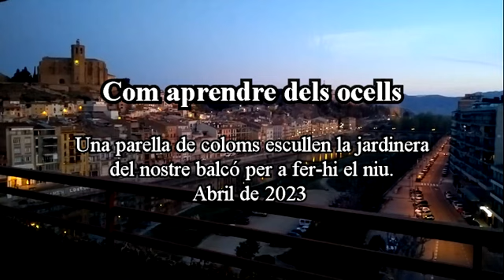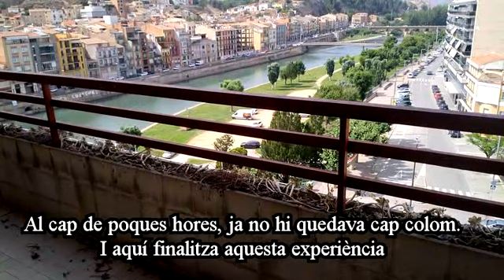Noves vides al balcó de casa. Abril 2023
Durant varis dies, un colom mascle va malmetre les plantes de la jardinera del balcó de casa nostra. Pocs dies després, amb branques fines feu un jas on la seva femella faria els ous. Així va començar aquesta història i experiència, on hem pogut conèixer pas a pas, o dia a dia com es dóna vida i s'alimenten les cries de colom, fins fer-se majors i poder volar. Això tingué lloc, a finals d'abril de 2023 i durà fins a finals de maig.